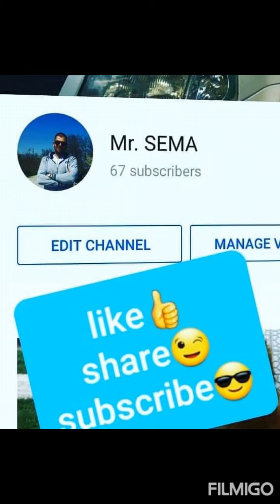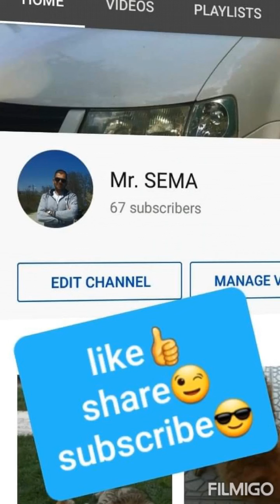Amazing Free Energy Using Speaker Magnet 100%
Amazing Free Energy
  Using Speaker Magnet 100%